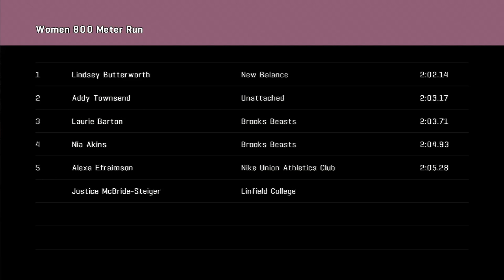CANADIAN TAKEOVER! : Lilac Grand Prix Women's 800m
Lindsey Butterworth and Addy Townsend came down from British Columbia to mix it up with Alexa Efraimson of the UAC and Nia Akins and Laurie Barton of the Brooks Beasts in Spokane, WA.

Meeting: 2022 Lilac Grand Prix
Location: The Podium. Spokane, WA

Photo: @tgh_pdx_photos